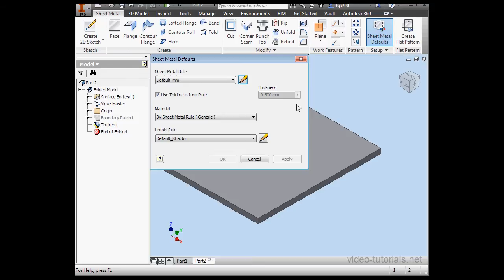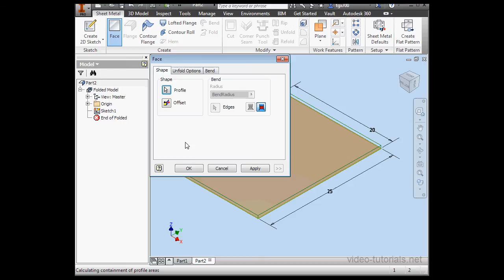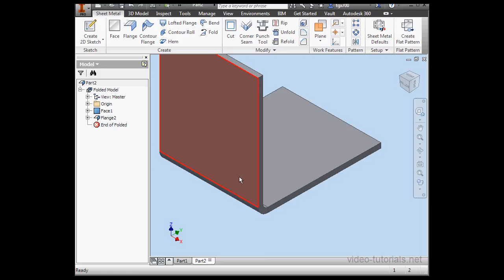How to work with your primary plate #3 AutoDesk Inventor Tutorials (Sheet Metal Design)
To save 10% on all courses, please enter "youtube" at checkout.
In this AutoDesk Inventor 2014 video tutorial about Sheet Metal Design for beginners, I give you an overview of creating a primary plate. Get serious about your career and buy this course!